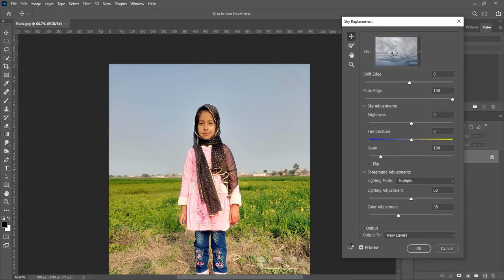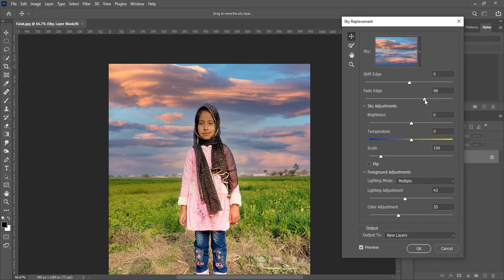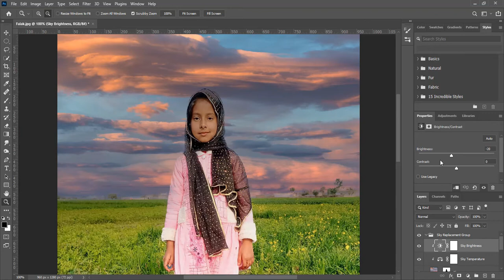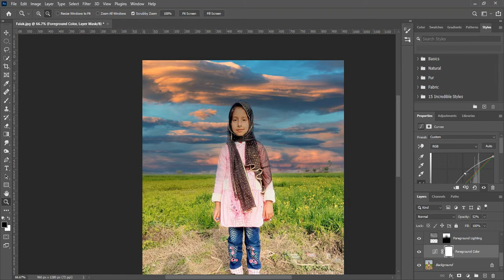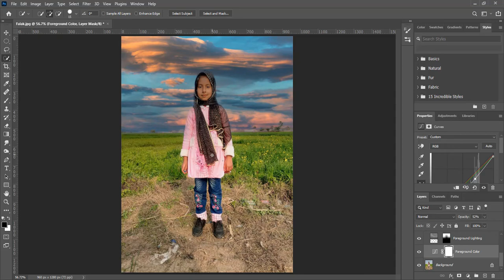Sky Replacement Photoshop 2021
How to replace sky in your pictures : Sky replacement tutorial. photoshop sky replacement